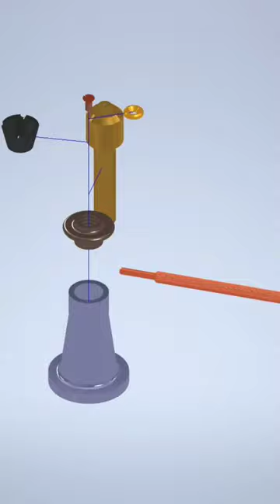Screw Jack Symphony: A Stunning 3D Animation of Assembly in Motion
3D animation of Screw jack with Autodesk Inventor @solidorbit95

    Join us as we delve into the world of mechanics with this captivating 3D animation of a screw jack assembly. From the turning of gears to the precise placement of each component, this video showcases the intricate details and flawless execution of the assembly process. Get ready to be mesmerized by the beauty of technology in motion as the screw jack takes shape before your eyes. This video is a must-see for anyone interested in engineering, machinery, or the marvel of modern technology.